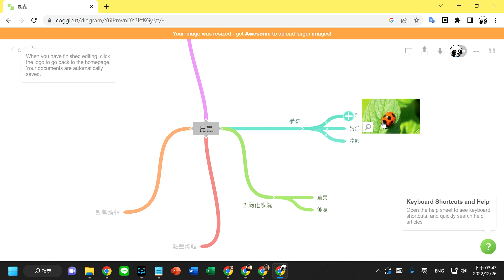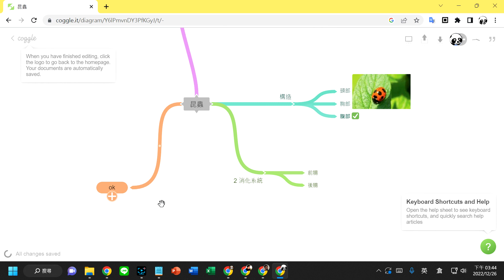Coggle心智圖 A03刪除做法